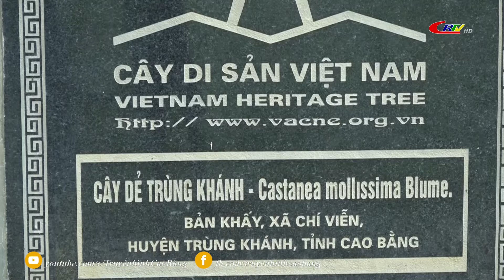Non nước Cao Bằng ngày 05/6/2021